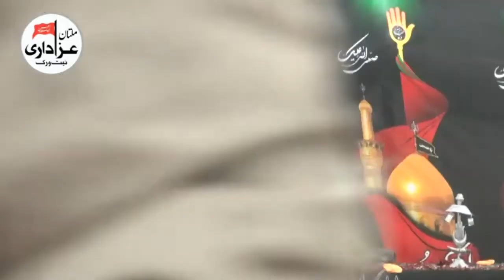Zakir Taqi Abbas Qayamat I YadGar Majlis 14 Zilhaj 2018 I Thatta Sialan MuzaffarGarh I